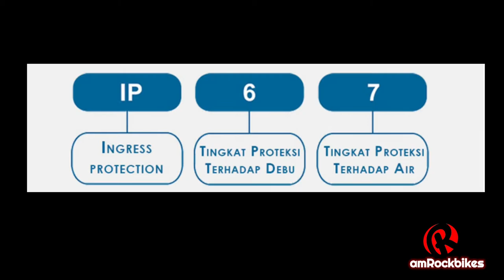OSMO ACTION CAM WATERPROOF TEST | Ujicoba Fitur Ketahanan Dalam Air Kamera Osmo Action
OSMO ACTION CAM setidaknya mempunyai 3 (tiga) ketahanan yaitu : ShockProof, DustProof dan WaterProof.

Khusus untuk ketahanan pemakaian dalam air, kamera ini bisa digunakan sampai kedalaman 11 meter tanpa menggunakan WaterProof Case.

Pada video kali ini, sebagai user, saya melakukan ujicoba sederhana untuk pembuktian fitur WaterProof-nya dengan merendam kamera ke dalam air, baik pada posisi OFF maupun ON dan recording.

Preview :
00.01 - Opening
01.03 - Tentang Ingress Protection Code
02.38 - Persiapan Ujicoba
05.07 - WaterProof Test /1
07.48 - WaterProof Test /2

Semoga video ini bermanfaat. Apabila ada kata-kata, pengucapan, penyebutan, tulisan, peristilahan maupun deskripsi yang kurang sesuai/pas mohon berikan saran/kritik di kolom komentar.

Please write positive and appropriate comments.

KEEP MOVING & DOING THE GOOD THINGS. RockBiker 🤟